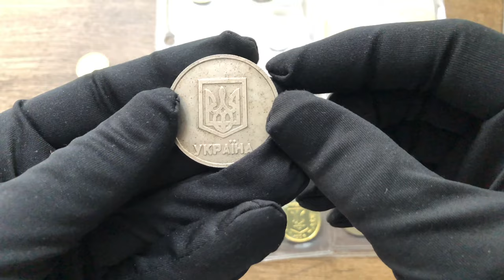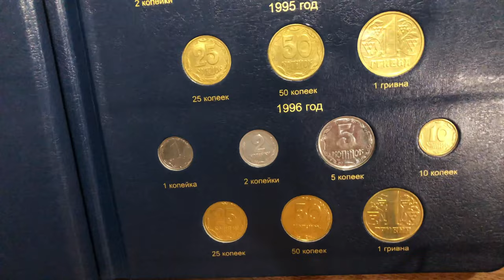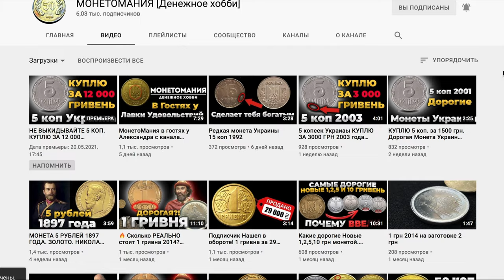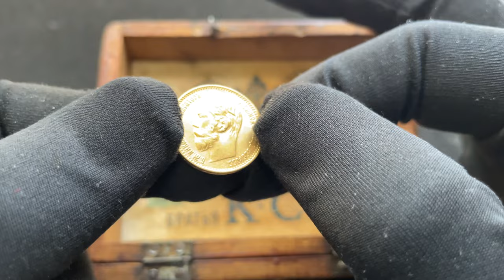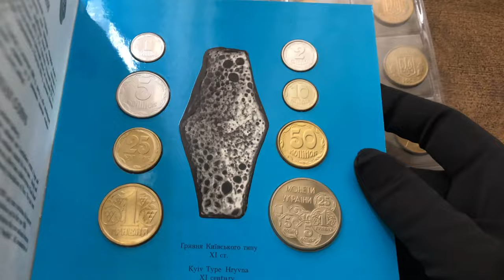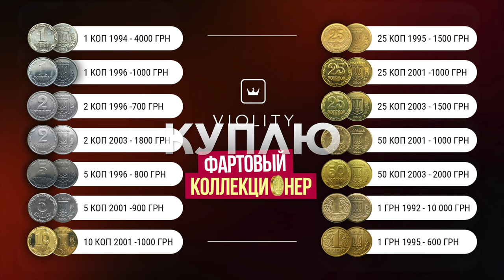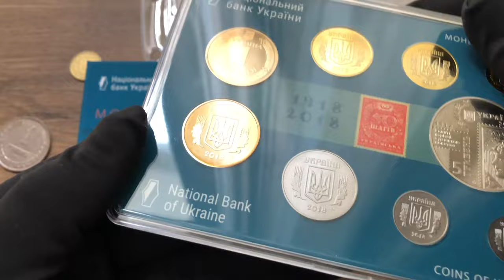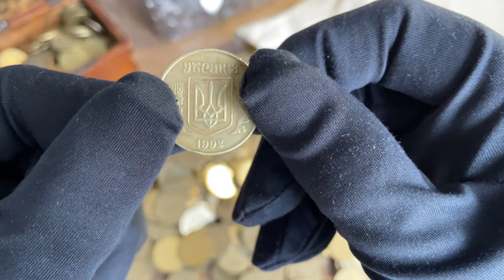🔥 Интервью Фартовый коллекционер. Как заработать на монетах. Монетомания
Фартовый коллекционер рассказал как давно занимается монетами. Почему актуальна тема Монет Украины.  Как начать зарабатывать на монетах .

◼ 1 грн за 56 000 гр Киев слет